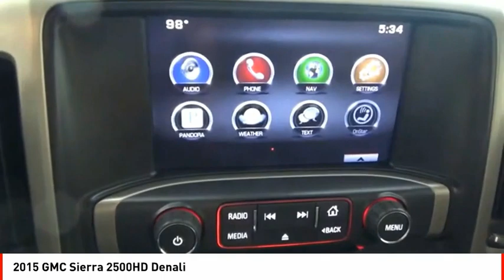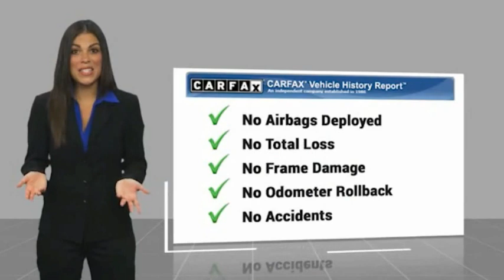2015 GMC Sierra 2500HD Houston TX F302759B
2015 GMC Sierra 2500HD Denali

If you're looking for a smooth ride, look no further than this 2015 GMC Sierra 2500HD Denali with a backup sensor, ventilated seats, parking assistance, a navigation system, braking assist, dual climate control, hill start assist, stability control, traction control, and a MP3 player.  It has a 8 Cylinder engine.  This one's a deal at $52,795.  With an unbeatable 4-star crash test rating, this crew cab 4x4 puts safety first.  Fuel up with diesel and fill up less.  For a good-looking vehicle from the inside out, this crew cab 4x4 features a gorgeous onyx black exterior along with a cocoa/dune interior.  This vehicle comes with a built-in navigation system!  Park with ease using the parking sensors.  Don't regret waiting on this one!